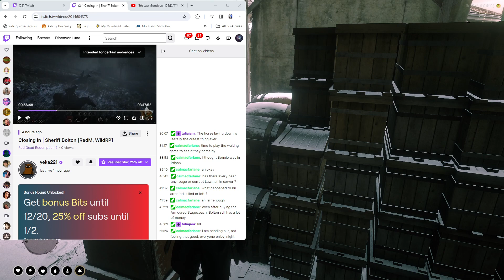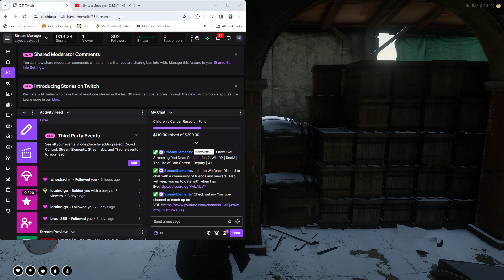WildRP | RedM | The Life of Colt Garrett | Deputy | 41